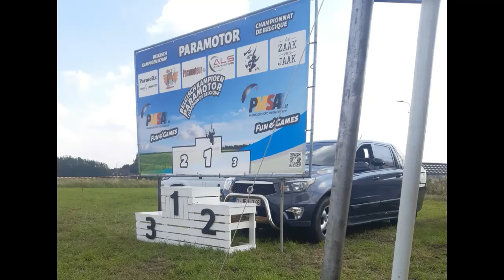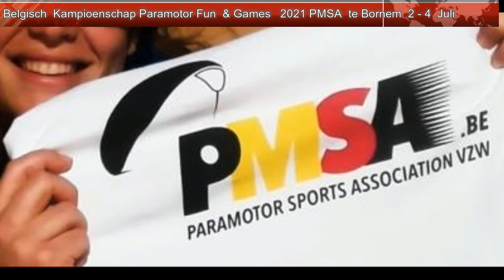Belgisch kampioenschap fun & games 2021 pmsa paramotor PMSA 2 4 juli